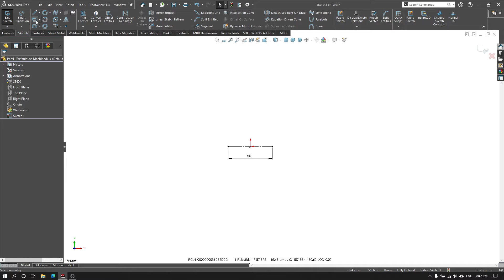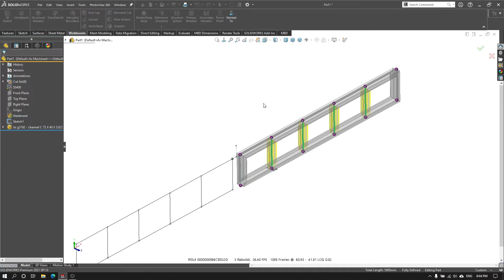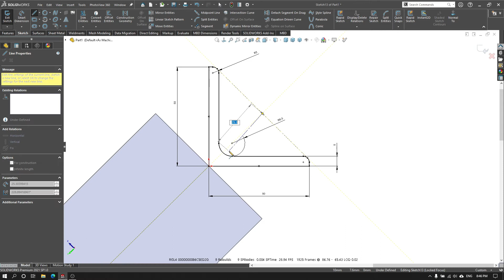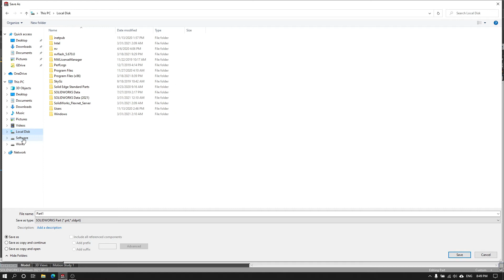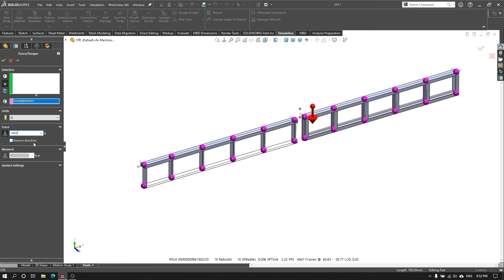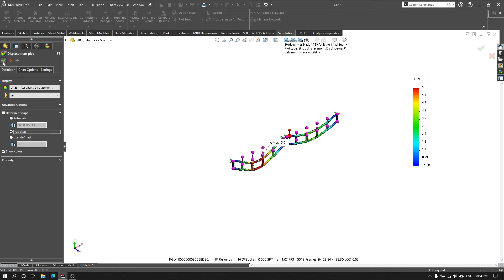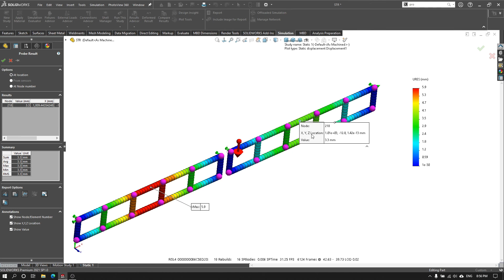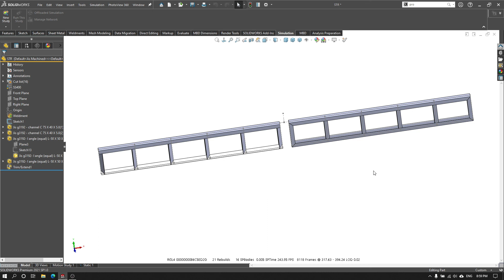เปรียบเทียบพฤติกรรมของโครงสร้างเหล็ก 2 ชนิดในการรับภาระแบบเดียวกัน